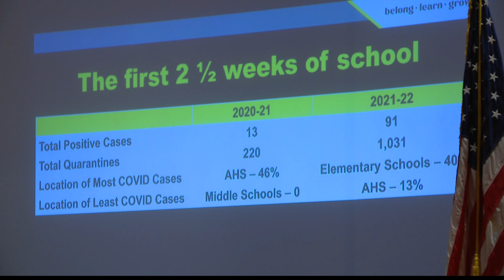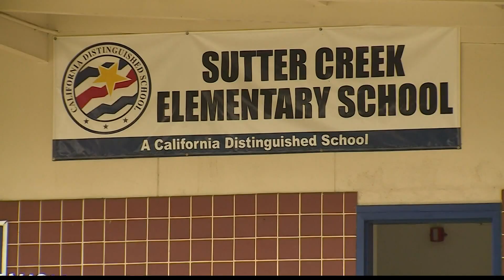Center Grove school board meets with parents to discuss masks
The district reported 97 COVID cases this week.